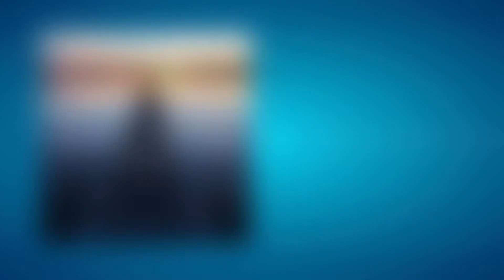Pathways to Stillness Podcast - The Planet's Soul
In this episode Thomas Moore and Dr.Bill Randall explore their views about the larger picture of what life on this planet is all about and our place in it.